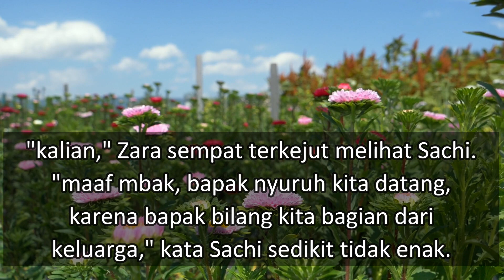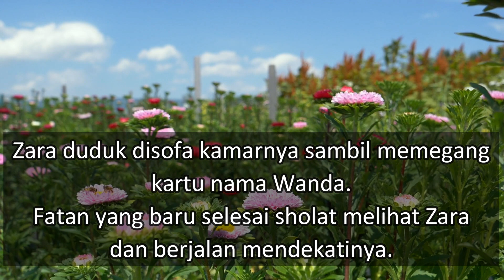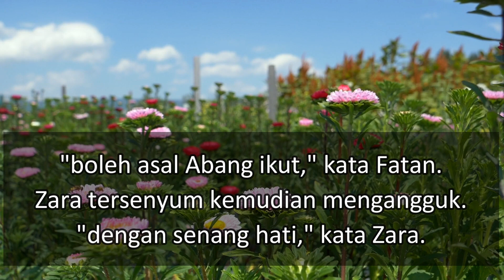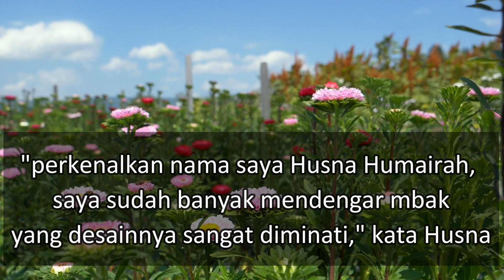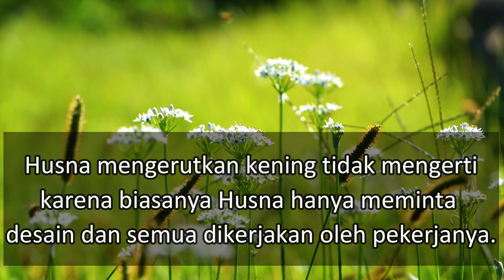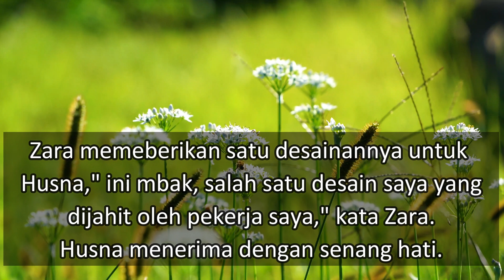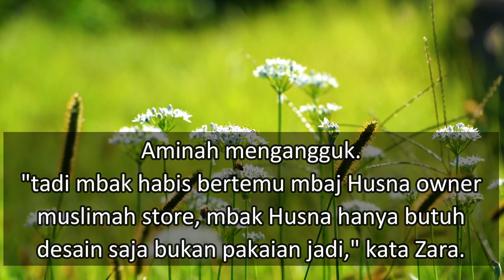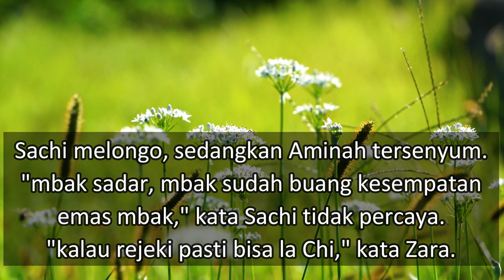58||setulus cinta zara||pesta kejutan untuk zara||cerita cinta||cerita romantis.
ceritacinta setulus cinta zara mengisahkan ceritacinta antara Zara dan Fatan yang awalnya tidak ada kata cintaromantis ataupun ceritabahagia seperti di novelcinta atau novelromantis tapi ikatancinta antara mereka sangat kuat yang pada akhirnya membawa kisahcinta yang abadi.
pesta kejutan yang untuk Zara membuat Zara semakin